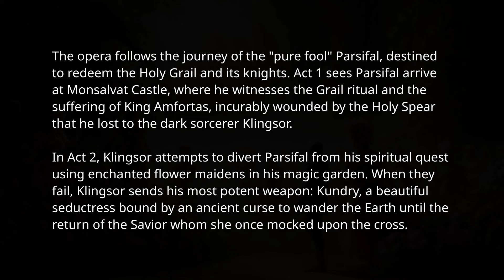Parsifal - Act 2 - English Subtitles - Kundry's Seduction - Wagner - Meier - Elming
Kundry's mesmerizing seduction of Parsifal in Act 2 of the opera.

01:10 "Parsifal! - Weile!"
04:21 "Dies alles - hab' ich nun geträumt?"
07:47 "Ich sah das Kind"
12:49 "Wehe! Wehe! Was tat ich? Wo war ich?"
18:07 "Amfortas! Die Wunde!"
25:26 "Grausamer! Fühlst du im Herzen nur and'rer Schmerzen!"
31:45 "Auf Ewigkeit wärst du verdammt!"
37:01 "Vergeh, unseliges Weib!"

PARSIFAL
Composed by Richard Wagner, 1882

Berlin State Opera, 1992

Kundry - Waltraud Meier
Parsifal - Poul Elming

Conducted by Daniel Barenboim

Featuring art generated with DALL·E 3 and a new English translation by me, focused on clarity and shared musicality with the German.